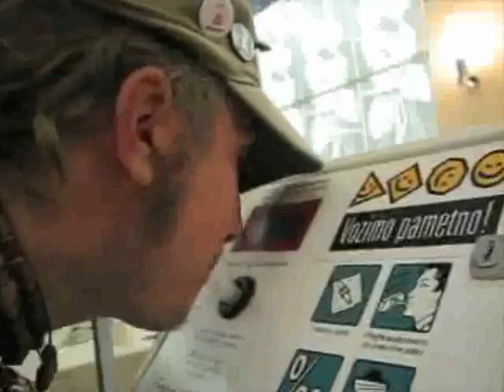( infos 2007 festival